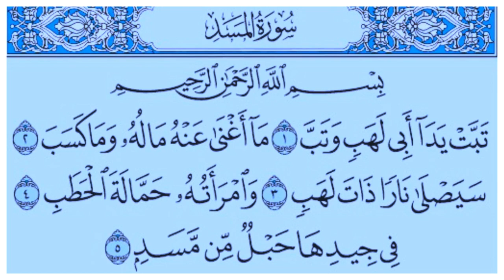🌸سورة المسد🌸صوت وصورة | تلاوة هادئة بنبرة جميلة و خاشعة ❤️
[سورة المسد]

مكية، وهي خمس آيات.

أخرج البخاري وغيره عن ابن عباس قال: صعد رسول الله ذات يوم على الصفا فنادى: يا صباحاه، فاجتمعت إليه قريش، فقال: أرأيتم لو أخبرتكم أن العدو مصبحكم أو ممسيكم أكنتم تصدقوني؟ قالوا: بلى، قال: فإني نذير لكم بين يدي عذاب شديد، فقال أبو لهب: تباً لك ألهذا جمعتنا، فأنزل الله ( تبت يدا أبي لهب وتب ) إلى أخرها.

يَدُورُ مِحْوَرُ السُّورَةِ حَوْلَ هَلاَكِ ( أَبِي لَهَب) عَدُوِّ الَّلهِ وَرَسُولِهِ، الَّذِي كَانَ شَدِيدَ العَدَاءِ لِرَسُولِ الَّلهِ، فَكَانَ يَتْرُكُ شُغْلَهُ وَيَتْبَعُ الرَّسُولَ؛ لِيُفْسِدَ عَلَيْهِ دَعْوَتَهُ، وَيَصُدَّ النَّاسَ عَنِ الإِيمَانِ بِهِ، وَقَدْ تَوَعَّدَتْهُ السُّورَةُ في الآخِرَةِ بِنَارٍ مُوقَدَةٍ يَصْلاَهَا وَيُشْوَى بِهَا، وَقُرِنَتْ زَوْجَتُهُ بِهِ في ذَلِكَ، وَاخْتَصَّتْها بِلَوْنٍ مِنَ العَذَابِ الشَّدِيدِ، هُوَ مَا يَكُونُ حَوْلَ عُنُقِهَا أَيْ حَبْلٌ مِنْ لِيفٍ تُجْذَبُ بِهِ في النَّارِ ؛ زِيَادَةً في التَّنْكِيلِ وَالدَّمَار.